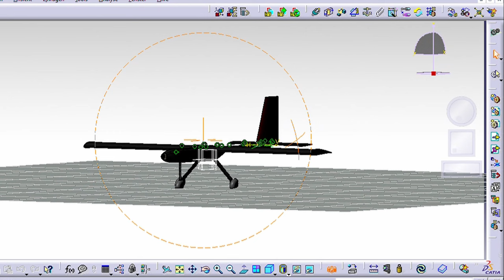DBF23 - Aftermovie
Aftermovie of the FH JOANNEUM University of Applied Sciences Design/Build/Fly (DBF) 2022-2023 Team.

The River.
Late Show.